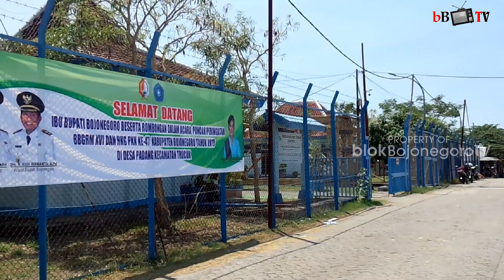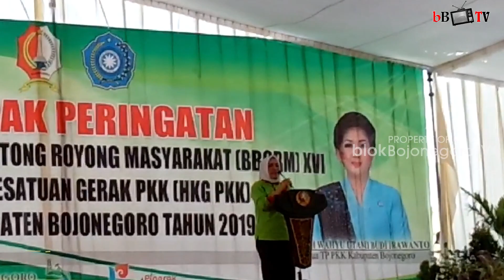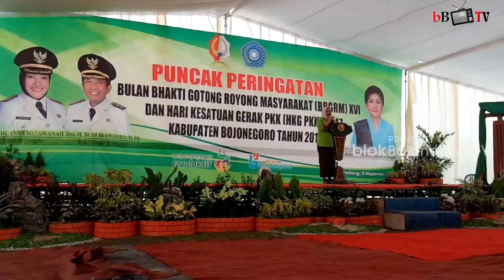BULAN BHAKTI GOTONG ROYONG & HARI KESATUAN GERAK PKK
Peringatan puncak Bulan Bakti Gotong Royong Masyarakat (BBGRM) XVI yang dipadukan dengan Hari Kesatuan Gerak (HKG) PKK Ke-47 Bojonegoro Tahun 2019,  diselenggarakan di lapangan Desa Padang, Kecamatan Trucuk, Selasa (5/11/2019). Kegiatan tersebut, dilaksanakan sebagai upaya untuk meningkatkan budaya gotong royong dalam nilai-nilai kehidupan bermasyarakat.

Bupati Bojonegoro, Anna Mu'awanah menghadiri sekaligus memberikan penghargaan dan bantuan. Turut hadir pula Wakil Bupati Bojonegoro Budi Irawanto, Ketua DPRD, Ketua TP PKK Kabupaten Bojonegoro Ibu Endah Wahyu Utami, Kepala Bakorwil, Forkopimda, Sekda, Asisten,  Staf Ahli, Kepala OPD serta para tamu undangan yang hadir.

Update berita lengkap di atau Klik link medsos resmi bB

TENTANG VIDEO:
- Pengambil Gambar: Parto Sasmito
- Editor: Ito
- Teks: Ito
- Produksi: November 2019